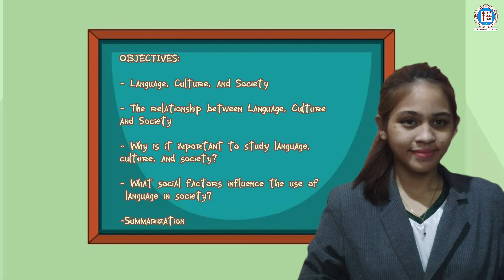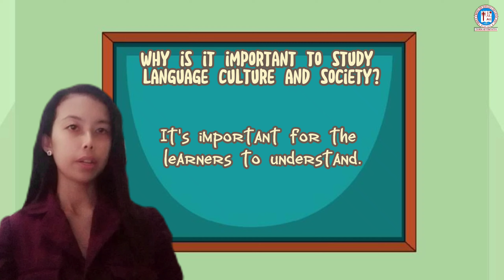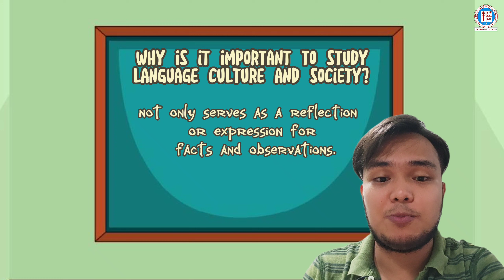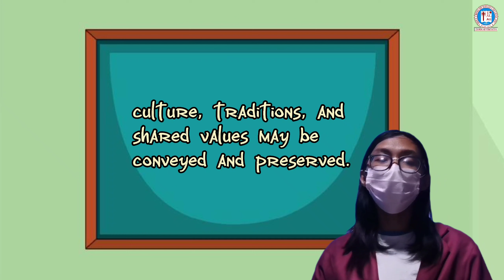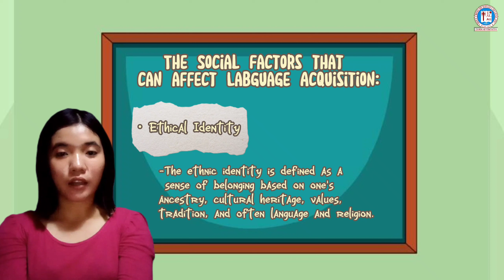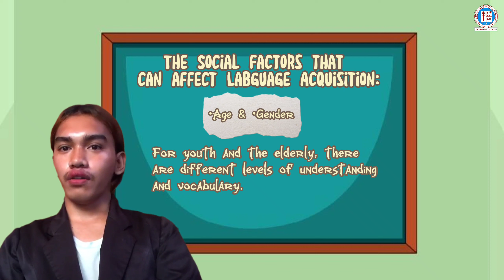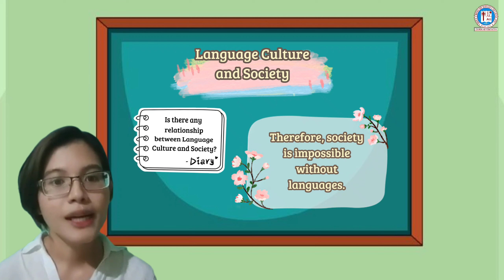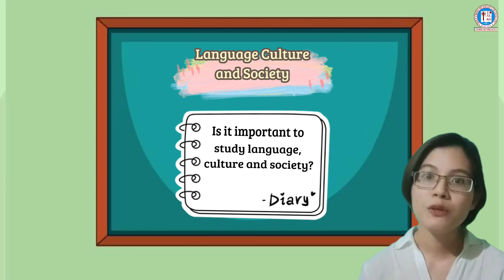LANGUAGE CULTURE AND SOCIETY by Group 5 of BSED Major in English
TOPICS!!!

Language, Culture, and Society

Why is it important to
study language, culture, and
society?

What social factors influence
the use of language in society?